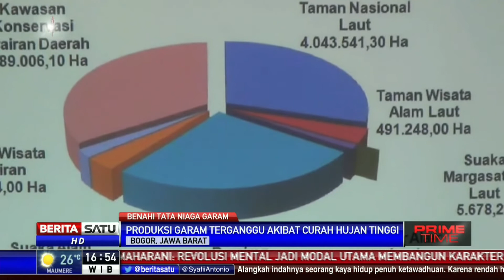Kementerian Kelautan Akan Perbaiki Tata Niaga Garam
Kementerian Kelautan dan Perikanan akan memperbaiki tata niaga  garam mulai dari tingkat petambak hingga konsumen. Krisis garam yang terjadi saat ini diperkirakan tidak akan berlangsung lama.

Facebook.com/BeritaSatuTV
Youtube.com/BeritaSatu